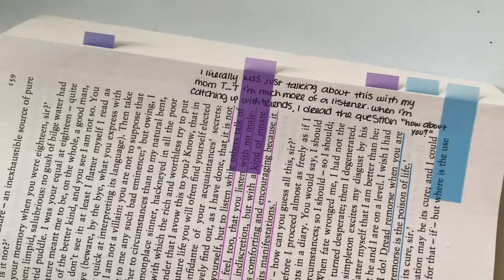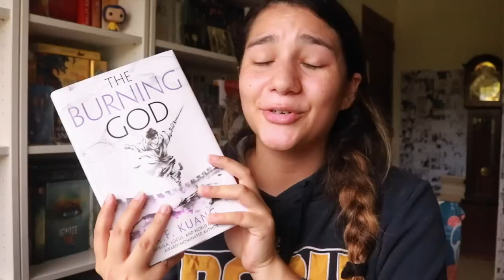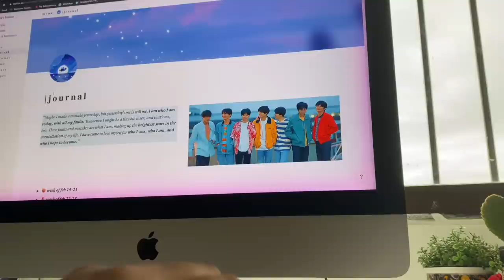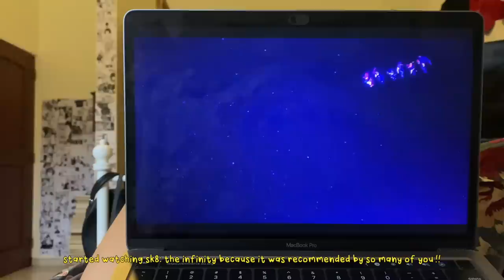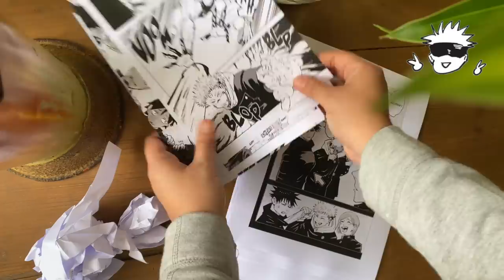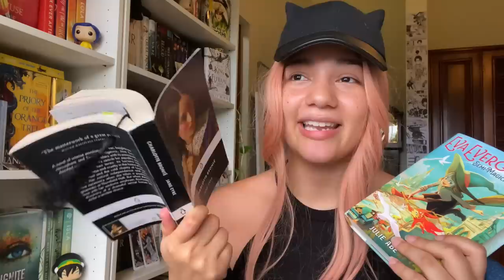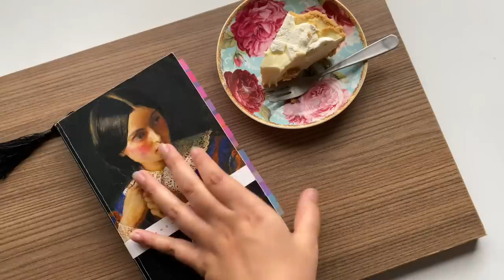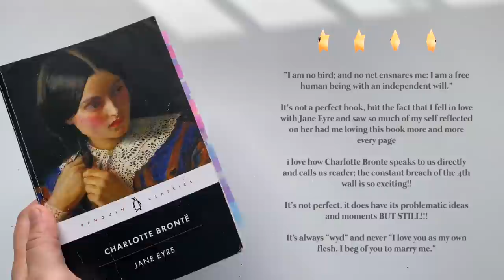weekly vlog 🍜: anime, lots of packages, manga wall and reading 🌥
— hello friends!! i hope all of you are doing well q(^-^q) 🤍

i've been feeling a lot happier and more at ease with life this past week, i think i'm slowly starting to accept myself for who i am, which is *infinitely* easier when i have people like you supporting and loving all of my quirks and little things i used to find annoying (*´ ˘ `*).｡oO ( ♡ )

i hope you guys enjoy this journey i've been going on, evolving from a simple booktube channel to a more open space where i share a little bit of everything i love. ALSO, to everyone who recommended sk8: the infinity to me. i hope you get everything you want in this life and the next yOU DESERVE IT! I also started two more animes (weeb extraordinaire right here folks), i started two more books and i have to say i'm feeling really happy and excited o(〃＾▽＾〃)o

i hope you're having a lovely week so far~ let me know what you're currently watching/reading/eating/feeling/anything really. as we all know by now, getting to talk to you and bonding is my favorite part of the week (o˘◡˘o) i hope you enjoy this week's video!!

Isabella

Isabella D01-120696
4624 NW 74th Ave, Unit 4
Doral, FL
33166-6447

✰ timestamps ✰

0:00: intro
0:31: morning routine
4:39: unboxing time!
10:08: journaling
11:56: haikyuu!!
12:42: korean market
13:54: plant duty
15:06: sk8: the infinity
16:32: manga panels
17:33: genshin impact
18:14: updates
26:33: reading
27:57: manga wall
29:25: sunday afternoon
30:41: jane eyre review